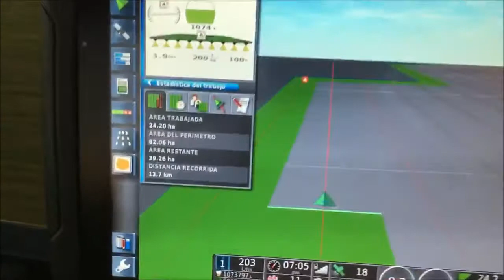Ebro 6100 Sincro12 sulfatando en San Adrian del Valle provincia de León